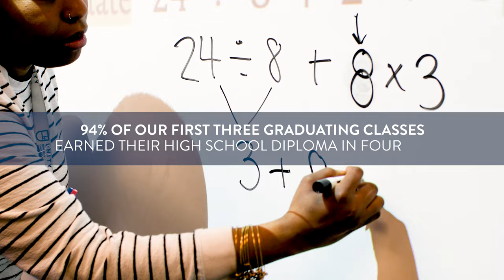Explore the Unique Learning Experience at Unity-Prep Charter Middle School in Brooklyn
What makes a middle school awesome?

Caring Teachers?
Extracurricular activities?
Academic excellence?
Other students at the school?
A small class size?

Unity has it all!!

About Unity
Located in Brooklyn, New York, Unity Preparatory Charter School is a tuition-free public charter school serving students grades six through twelve.

The mission of Unity is to empower students to lead fulfilling academic, professional, and personal lives.

A Grades 6-12 College Preparatory Curriculum
Unity Prep offers a college-preparatory liberal arts and sciences program of study in mathematics, English language arts (ELA), science, and social studies that prepares students to succeed in postsecondary education by fostering the desire and capacity to learn independently, think critically, and communicate effectively.

Expert Teaching and Advancement
Unity Prep recruits exceptional teachers and provides them with a long-term career path.The Unity Prep career ladder encourages star teachers to remain in the classroom for the long term.

More Time for Learning
For deeper engagement, accelerated academic growth, and preparation for college, Unity Prep offers extended days, weeks, and years that provide approximately 30% more time on academic and co-curricular activities than the local district average.

Intensive and Differentiated Academic Support
Using multiple forms of assessment, our teachers provide customized remediation and acceleration support. Through our Skills-Building course and our Teaching Assistants, we offer individualized support.

Enrichment Courses and Elective Clubs
Unity Prep promotes applied and interdisciplinary learning, as well as developing essential 21st century professional skills including technology, communication, critical thinking, and problem-solving. In collaboration with local educational and cultural institutions, Unity Prep offers elective clubs in areas such as sports and the visual and performing arts to develop team-oriented skills.

Customized Academic Support
Co-taught classes; two teachers in the majority of our classrooms
Tutoring availability
Small group interventions: Leveled Literacy and Math Intervention courses
Other Special Education Services
Mandated counseling - on staff
Speech/OT/other related services

NYS Assessments
Unity's overall proficiency rates in 2019, the last pre-pandemic assessment period, were our highest ever.Since 2013, both math and ELA results have improved virtually every year.Our performance in 2022 vs. 2019 mirror the city results - slight gains in ELA and a drop in math. The results of our state tests are competitive with those of District 13, which includes Brooklyn Heights, Fort Greene, Clinton Hill, and Bedford Stuyvesant. We consistently outperform District 16, which is our most heavily represented district (students' home district). Among economically disadvantaged students, we outperformed District 13 and 16.

Unity Private School Bus
Unity offers a FREE private bus for our students.

Unity Preparatory Charter School of Brooklyn combines athletics with academics.  A total of 22 teams compete in 14 different sports at intermediate, junior, and varsity levels.  A total of forty percent of the student body participates in athletics each year. Competitive athletics begins in grade 6, with a goal of having all students participate in a sport (Flag Football, Soccer, Volleyball, Cross Country, Step, Basketball, Dance and Step, Track, etc.)

Enrichment Clubs
Students can join a variety of other elective clubs, such as W.O.K.E, Nintendo Club,  and animation club, in addition to performing arts clubs.  Students choose elective clubs based on their interests.

After-School
Unity Preparatory partners with St. Nicks Alliance to bring quality after-school support to our students.

In the administration of its educational, admission, scholarship, or employment policies, or any other program administered by the School, Unity Preparatory Charter School of Brooklyn does not discriminate on account of race, nationality or ethnicity, religion, sexual orientation, creed, gender, athletic ability, disability, or intellectual aptitude.

We welcome applications from students with Individualized Education Programs (IEP’s) and from English Language Learners (ELL’s).